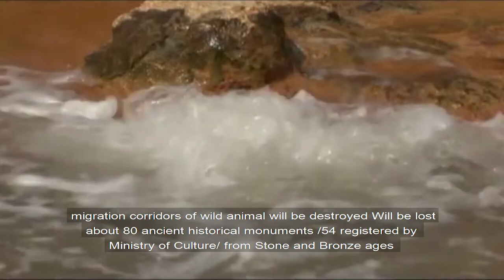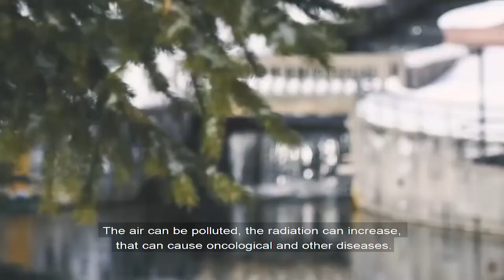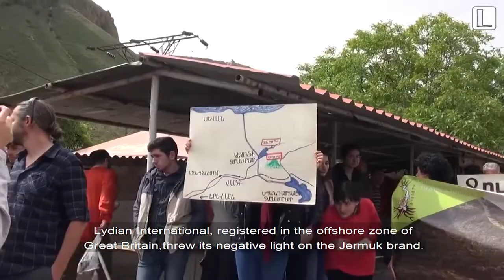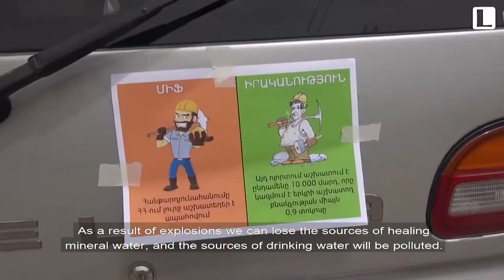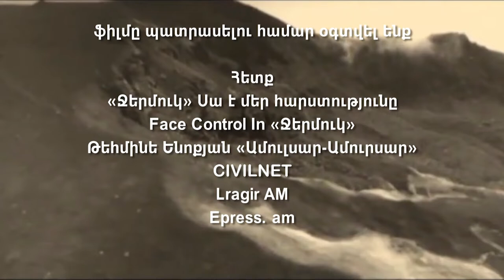"Our Water is Our Gold"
A gold mining project in Jermuk, Armenia, is threatening to destroy biodiverse forest ecosytems, waterways, and the livelihoods of residents, particularly that of the women. A film conceptualised and created by Armenian Forests NGO, for GFC's Forest Cover Report #67.